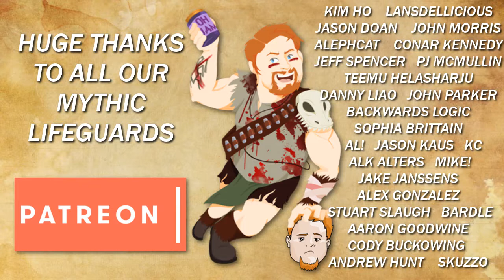Opening 100 Ashes of Outlands Packs | Hearthstone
Yay the new set is here! I'm opening up my preorder packs and tracking just how many Imprisoned Demons I can fit in my closet. And we're also doing some science to figure out how the new "no duplicates" system of packs works. And tracking all the usual stuff like Legendaries, Epics, and Golden cards too of course.